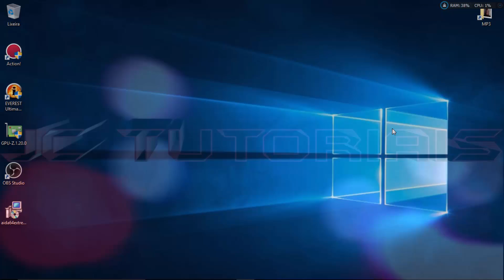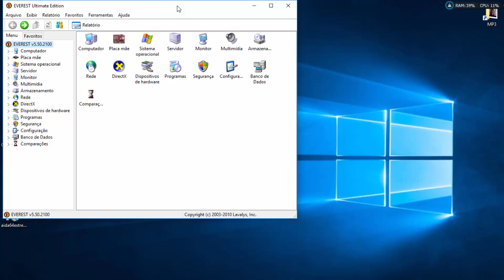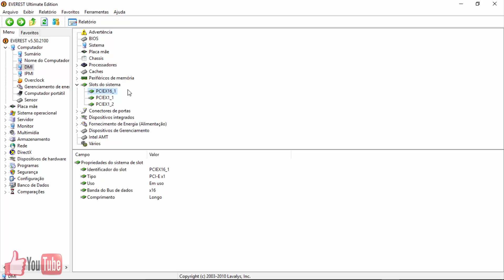Descubra se o seu PC suporta placa de vídeo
Fala galera, neste tutorial eu ensino como descobrir se seu PC suporta placa de vídeo. Se você gostar do tutorial não se esquece do like e de se inscrever, até o próximo tutorial.

Tags ignore:
JC Tutoriais.